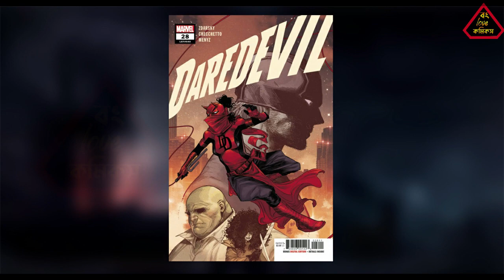Electra Origin Explained in Bangla | Who is Electra | Bong Love Comics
Who is Electra in Bangla
Electra Origin Story Explained in Bangla bong love comics
কে এই ইলেক্ট্র? ইলেক্ট্রার অরিজিন

হ্যালো বন্ধুরা, "বং লভ কমিকস" ইউটুব চ্যানেল এর আপনাদের স্বাগত. এই চ্যানেল এ আপনারা মুভি এক্সপ্লেইন, অরিজিন স্টোরি, ব্রেকডাউন এমনকি ভৌতিক, রহস্যময়, উপন্ন্যাস ইত্যাদি অডিও বুক হিসেবে পাবেন. আপনারা যদি কোনো গল্পর অডিও বুক চান তো কমেন্ট করতে পারেন.